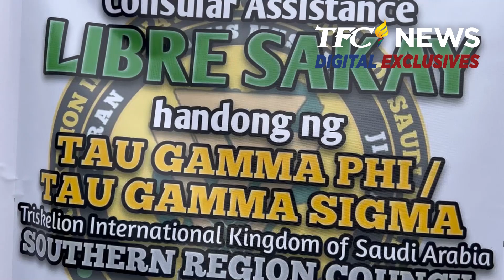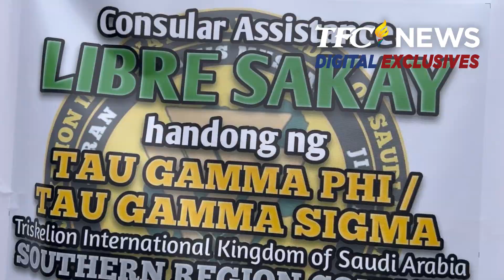Consular Mobile Services sa Khamis Mushayt, Assir Region umarangkada na |TFC News Digital Exclusives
PANOORIN: Umarangkada na ang Consular Mobile Services sa Khamis Mushayt, Assir Region. Matapos ang walong buwan na paghihintay ng mga Pinoy, muling naka-dalaw ang Philippine Consulate General in Jeddah upang maghatid ng serbisyo sa ating mga kababayan sa Assir Region, Southeastern part Saudi Arabia. Maging ang mga Pinoy sa karatig lugar tulad ng Al Namas, Bilasmar, Jizan at, Najran na tatlong oras na biyahe ay pumunta para samantalahin ang consular service. Todo-serbisyo rin ang Migrant Workers Office Jeddah sa tatlong araw na Consular Mobile Services. | via Debbie Jane Pangan, TFC News Kirk, Assir Region, Saudi Arabia.

Abangan ang buong detalye at ulat sa TFCNews at ABS-CBN News.